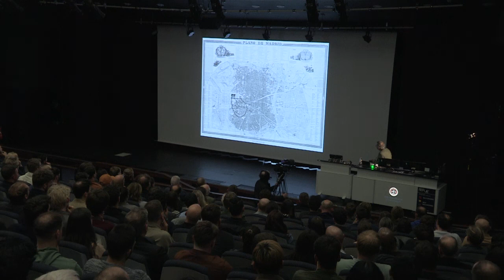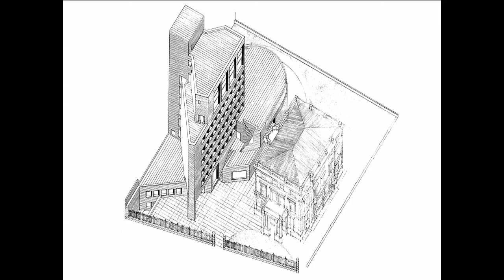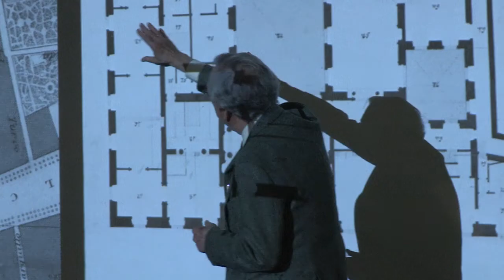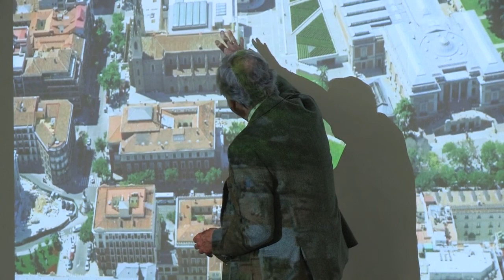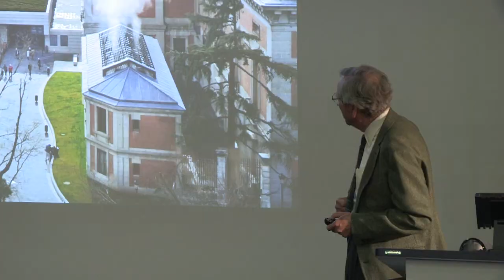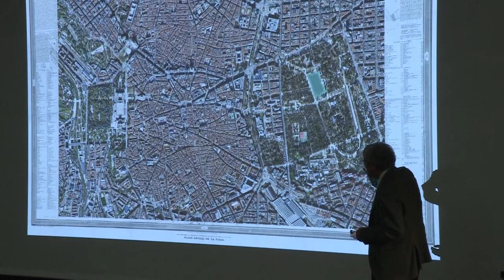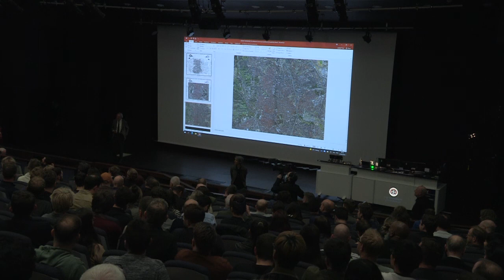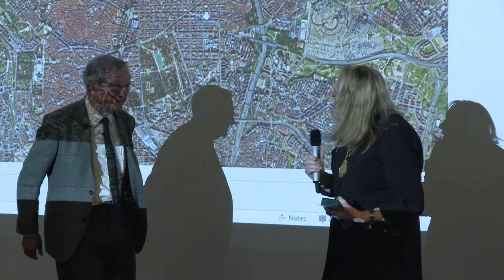RSA Metzstein Architecture Discourse 2022 - Rafael Moneo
In 2022 the RSA were delighted to welcome Rafael Moneo as speaker of the Metzstein Discourse. The Pritzker prize winning architect presents a retrospective of his career while also looking forward to future projects.

The Metzstein Disocurse was recorded 27 April 2022 at the Gordon Aiken Lecture Theatre, Edinburgh.